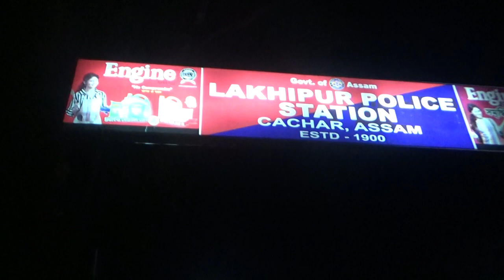Thoudam Kabita (Double gold medalist in Fencing) Lakhipur da taramna okhre,30-12-2019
Thoudam Kabita, double gold medal in Fencing from TOLENKHUN,CACHAR, ASSAM, INDIA at the 13th South Asian Games 06 to 09 Dec.2019, Pokhara,Katmandu, Nepal.

Camera used - SONY HDR-CX405 HANDYCAM
Cameraman - Meitankeishangbam Meira Khuman